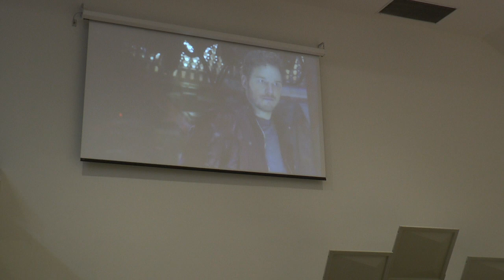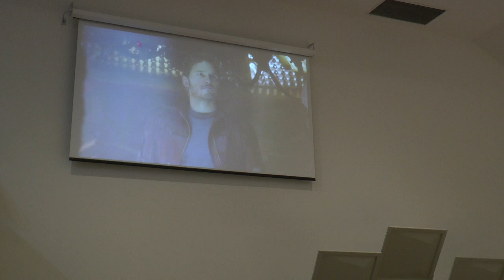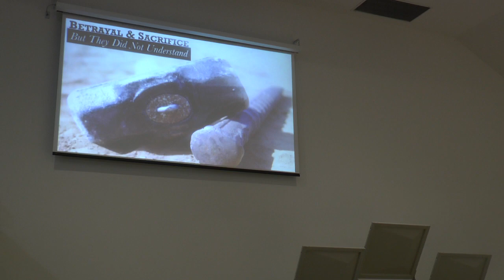2019 04 07 CCCC TRADITIONAL